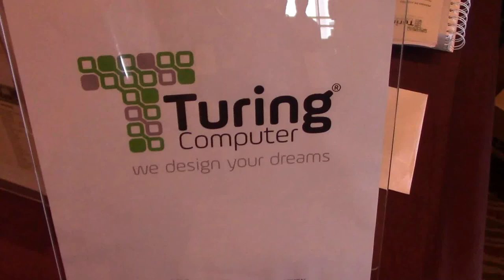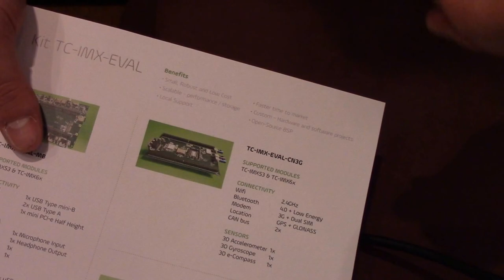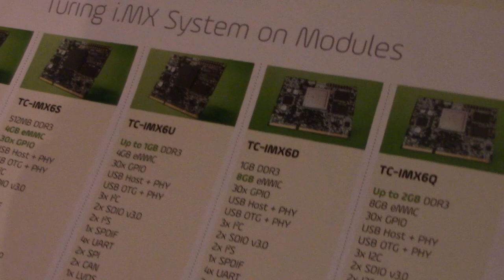Mauricio da turing apresenta seus SoMs no NXP FTF Connects 2016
Confira o Mauricio da turing apresentando seus SoMs no NXP FTF Connects 2016